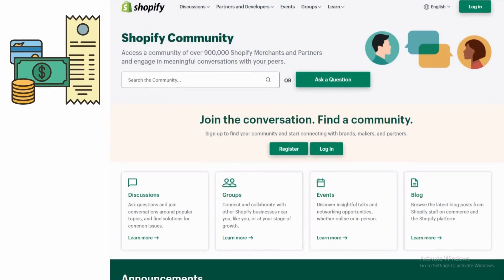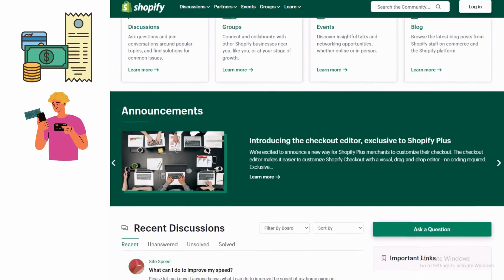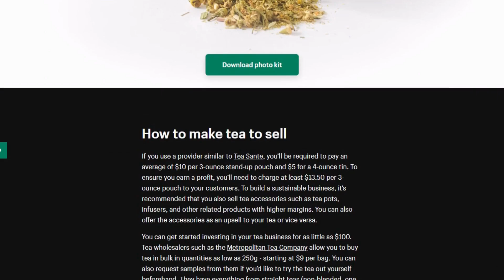Shopify Design System || E-Commerce Website Builder For Small Business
What is Shopify and How Does it Work Shopify Explained

HOW TO START AN E-COMMERCE BUSINESS IN 2022 Beginners Guide

The OFFICIAL Shopify Tutorial: Set Up Your Store the Right Way

The Only Shopify Dropshipping Guide You Will Ever Need FOR BEGINNERS

If you want to start a business that only involves selling a few items and you want to do it online, the Shopify platform is a great option, You can setup an online store quickly and easily, and the Shopify platform will handle all the sales, In order to make money on your items, you will have to pay a monthly fee,

Shopify is a Canadian e commerce company that provides an online platform for businesses to set up their own online stores, all right, It can be used by small and medium sized enterprises to sell products and services globally,

Shopify was founded in 2004 by Tobias Lütke, Daniel Weinand, and Scott Lake after Lütke built an e commerce site for his music store. The company launched its public beta in May 2006, with 10 employees and 1,000 customers, all right, In September 2009 Shopify was added to the Toronto Stock Exchange (TSX),